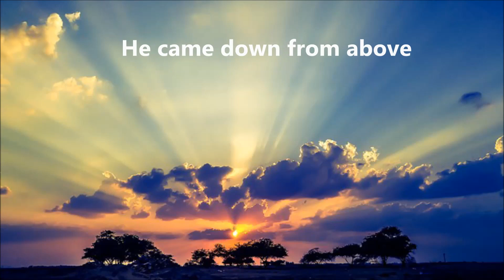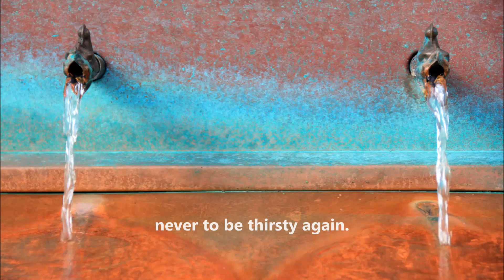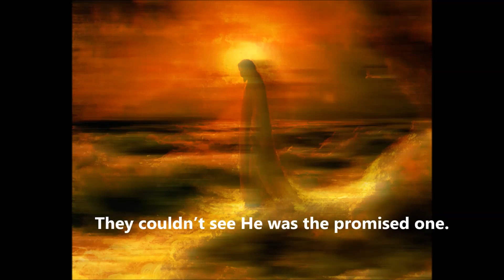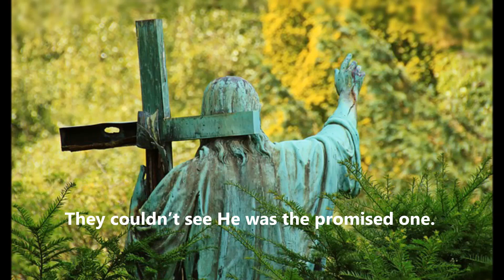The Promised One (Good Friday Song)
I originally wrote this song for a Good Friday service.  Since then, it has been used many times as a lead-in to communion.

It is based on the gospel of John.  The words in inverted commas (below) represent the crowd of leaders calling for Jesus’ crucifixion.

The Promised One

He came down from above
to teach the world of love
to set the captives free from their sin
He knew the price He’d pay,
the life He’d give away.
For all who chose to believe in Him.

But the people stood there mocking, mocking
They didn’t recognise Him as God’s Son.
The people stood there mocking, mocking. ‘Crucify Him!’
They couldn’t see He was the promised one.

He came along to tell
the woman at the well
never to be thirsty again.
The girl who would be stoned,
she found herself alone
as the people were unable to condemn.

But the people stood there mocking, mocking.  ‘He is not from God!’
They didn’t recognise Him as God’s Son.  ‘Where is His authority?’

Upon the Sabbath day
He found the man who lay
And said to him “Pick up your mat. Arise.”
The man who had no sight
now could see the light
as he washed away the mud from his eyes.

But the people stood there mocking, mocking.  ‘Who is this Son of Man-’
They didn’t recognise Him as God’s Son.  ‘Not keeping the Sabbath?’

And so they hung him on a cross
with nails through hands and feet
The crown of thorns they pressed into his head.
He could have given in and not paid for our sin
But He chose to set us free instead.

But the people stood there mocking, mocking.  ‘Why listen to Him?’
They didn’t recognise Him as God’s Son.  ‘He says he is the Son of God!’

CCLI Song No. 7059569

Karen is a Christian singer, songwriter and speaker.
She is based in Melbourne, Australia and shares her testimony and songs in churches.

The Promised one is available on Karen's 'Stop and See' CD